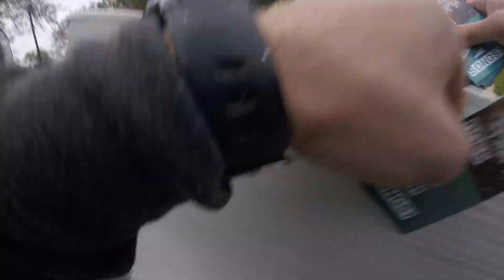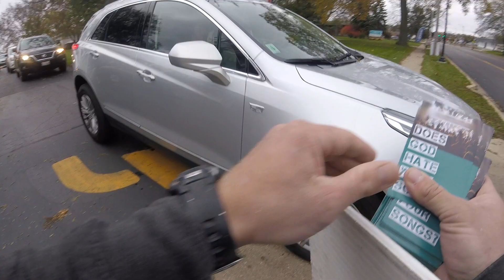Church Repent: "We're Against Abortion."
Over and over again we hear the same thing. People thinking that the appropriate response to a holocaust is to simply believe that pre-born murder is wrong.